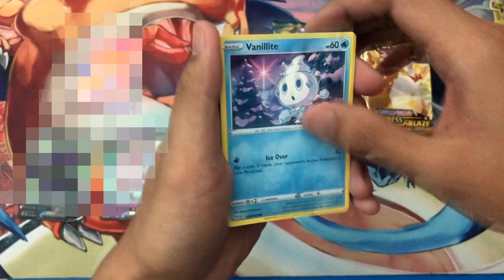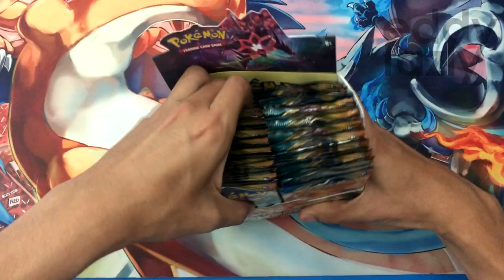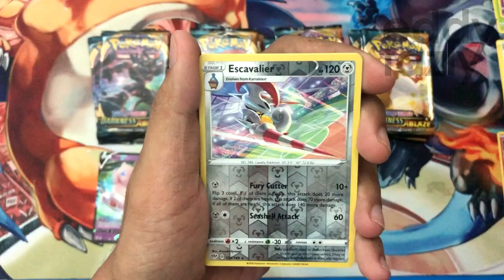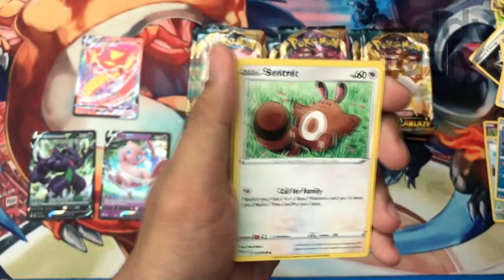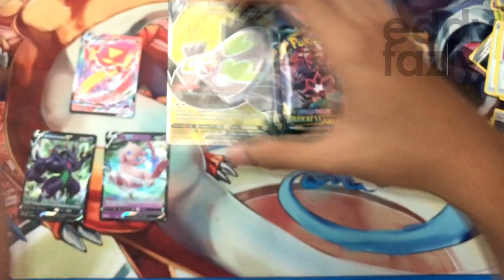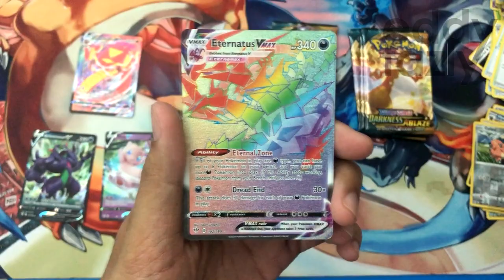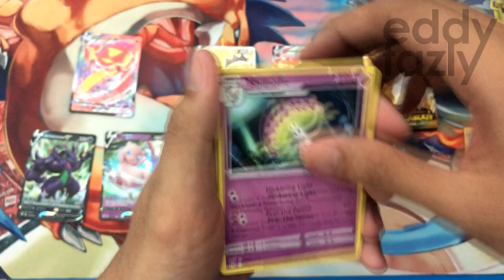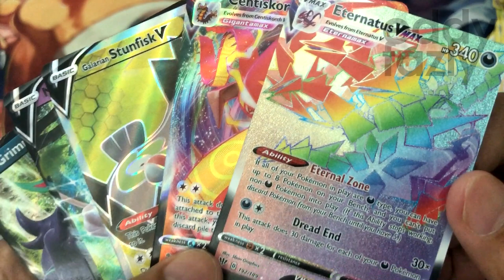My DARKNESS ABLAZE's Luck is AMAZING! HYPER RARE from Booster Box Pt.1 [MenanAbah #104: Pokemon TCG]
Aku bukak booster box Darkness Ablaze lagi sebab aku memang preorder dua box, so kita langgaq je bukak since aku tak suka kumpul sealed product hehee..dan DAA ni memang suka betul kat aku haha!

Here's the second Darkness Ablaze booster box as I've preordered 2 box before and we just unpack it for content as I dont like to collect sealed box haha! and DAA really likes me with all the pulls given wooo!

Where to buy Pokemon Cards in Malaysia!